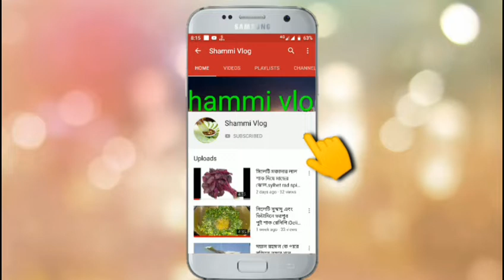গ্রামে পুকুরে এভাবে কে কে মাছ ধরেছেন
গ্রামে এভাবে কে কে মাছ ধরেছেন